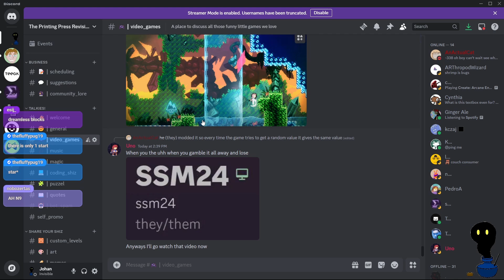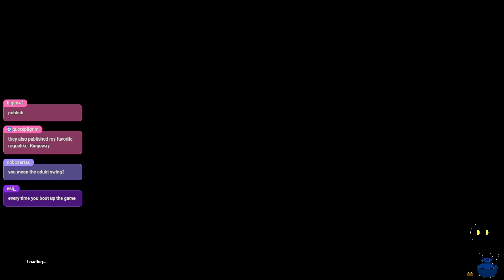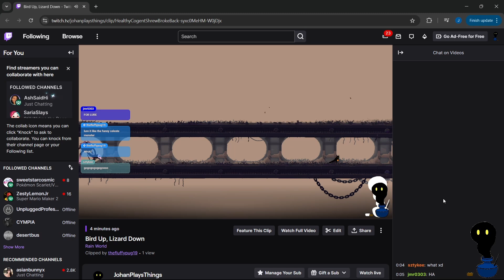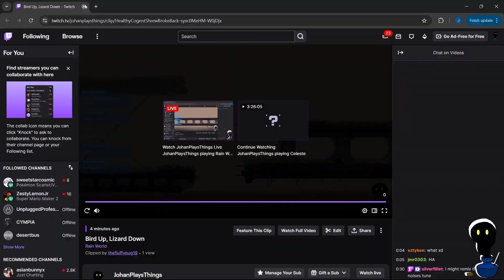Practice Makes *PAIN* || Rain World 11/27/24 Stream Reupload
Biiiiiiiiiiiirds

If you enjoy the vibes, come say hi while I stream Lots of Things(tm) at
- Mondays, Wednesdays, and occasional Saturdays from 11am - 3pm (ish) PST!